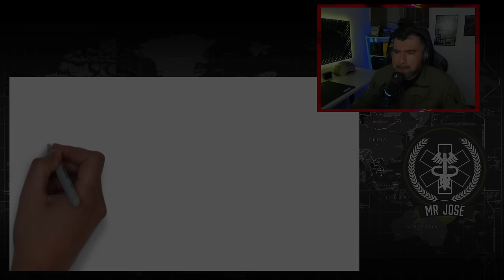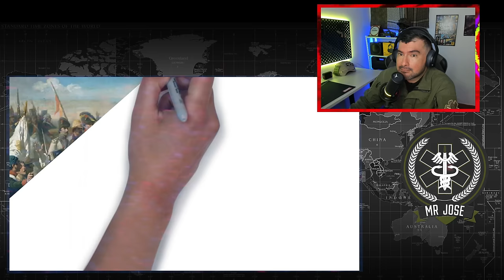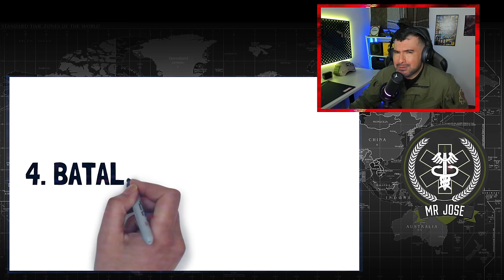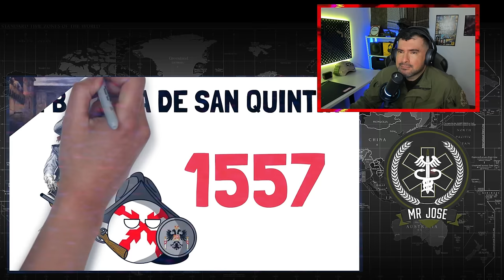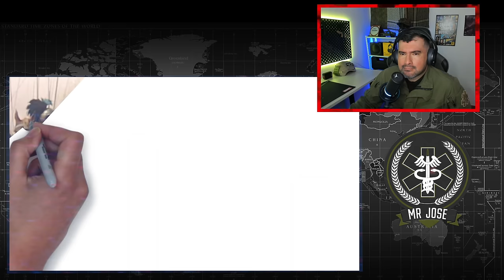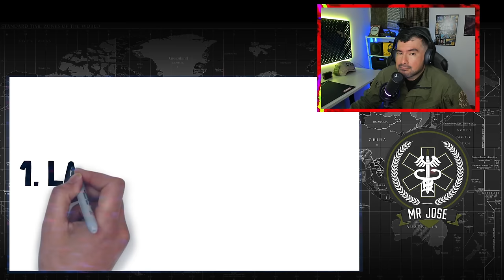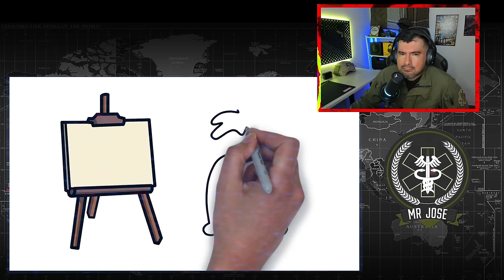Militar ® Colombiano Reacciona BATALLAS donde ESPAÑA humilló a FRANCIA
▬▬▬▬▬▬💎DONACIONES💎▬▬▬▬▬▬